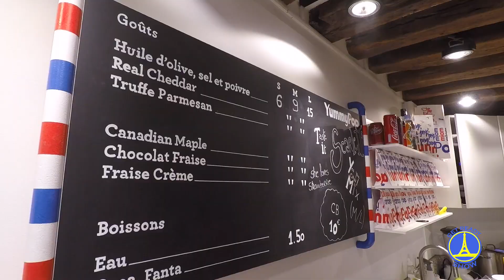J'ai goûté les popcorn de SCARLETT JOHANSSON - GET READY SHOW #9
Les popcorn de SCARLETT JOHANSSON sont-ils bons ?
Réponse dans ce nouvel épisode du GET READY SHOW !

• Remerciements à Yummy Pop (35 bis rue du Roi de Sicile, Paris 4ème)

››› Subtitles available, don't forget to switch them on !

Is SCARLETT JOHANSSON's popcorn tasty ?
Get the answer by watching this new episode !

• Thanks to Yummy Pop (35 bis rue du Roi de Sicile, Paris 4ème)